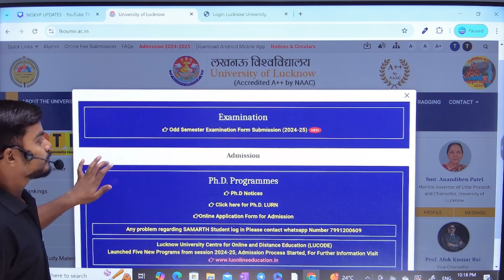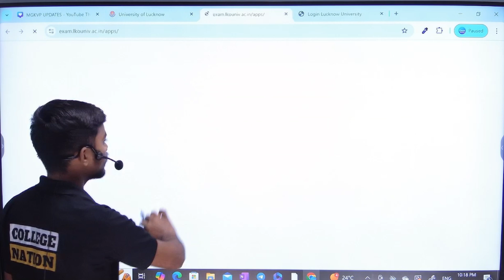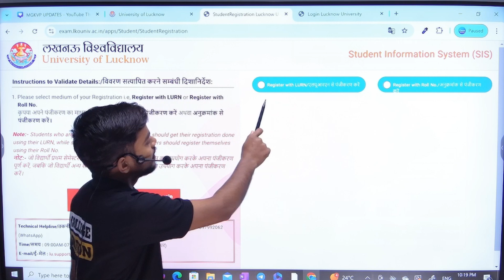Lucknow University Odd Semester Form 2024-25 || जानिए Form कैसे भरना है ? || LU Updates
🔥 Our Courses - (For All Universities) MGKVP | DDU | LU | BHU | DU | AU | CSGM | BBAU
👉 B.Com 1st, 2nd 3rd, 4th, 5th, 6th Semester Exams
👉 BBA All Semester Exams

🔥 Benefits of Our Semester Courses -
👉 Live/Recorded Videos
👉  Examination Strategy for Good Marks
👉  MCQ Practice
👉 Revision Classes

semester exams lucknow university,lu semester exam 2024 me bdlaw,